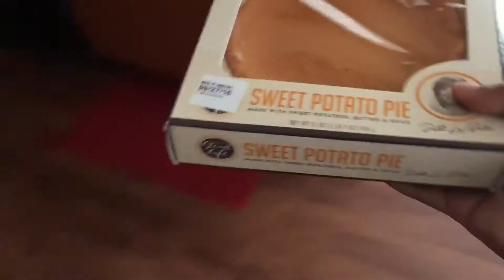I FINALLY got a Patti Pie! LOL